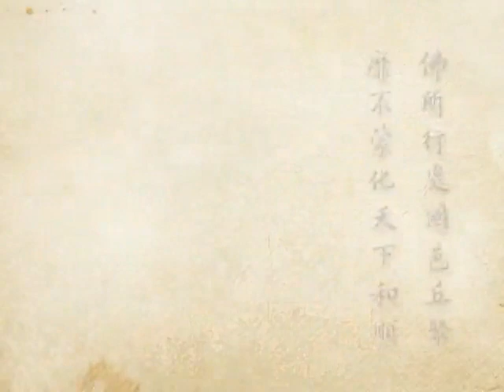(259)淨土大經科註-淨空法師(粵語配音)2012年有字幕